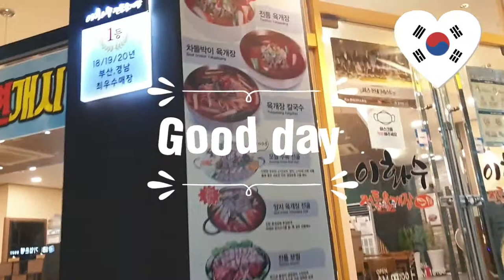오늘 뭐먹지?What are you eating today?